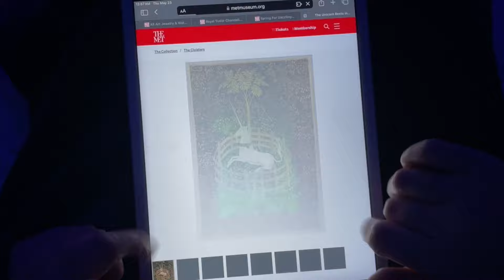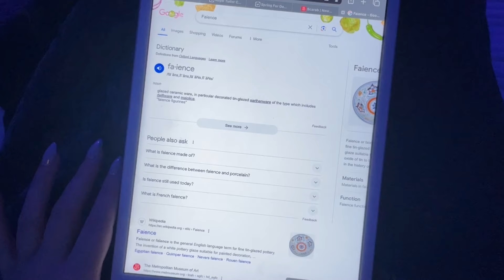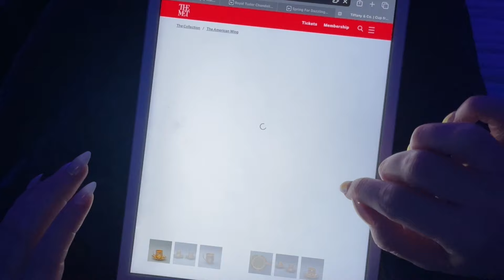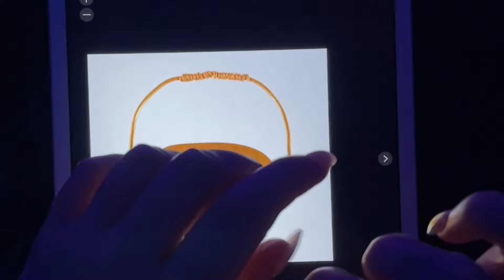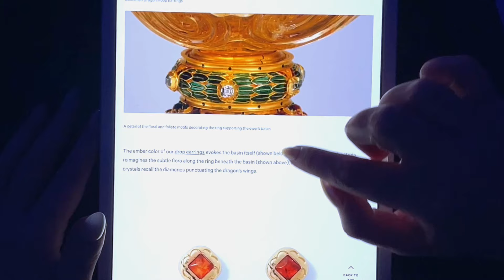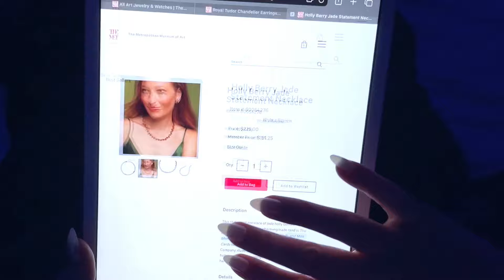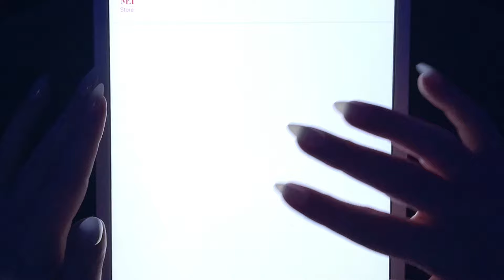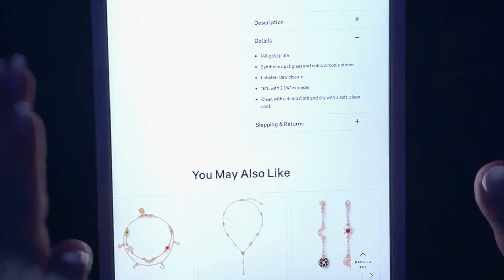whisper ASMR 🎨 looking at artwork-inspired jewelry 💤 relaxing iPad tapping & tracing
Join me for this relaxing look at jewelry designs inspired by oil paintings, medieval tapestries, celestial stained glass, and other interesting pieces of art. We’ll be browsing the Met Museum’s full range of jewelry in this whispered ASMR video, which features iPad tapping, tracing, and occasional road noise.

This video doesn’t really have defined sections, but I’ll timestamp some notable jewelry pieces for those who want to jump around:

intro & unicorn tapestry brooch 0:00
mother of pearl butterflies 2:18
Egyptian feather hoop 6:12
scarab faience 10:07
cameo piece 12:24
amulet collar & Egyptian blue 16:19
teacup flower jewelry 22:08
frog brooch automaton 27:16
tangent: advising you AGAINST using baking soda to clean gold (even if Google search tells you to) 33:37
dragon brooch + pitcher 43:41
earrings from a painting of Venus 49:31
black watch + finding a $162,087 fabergé frame 52:00
art deco Erté 55:05
painting-inspired pearl collection 58:39
browsing remaining pieces 1:07:17
celestial stained glass & outro 1:20:47

recorded with a Blue Yeti
made by Kat